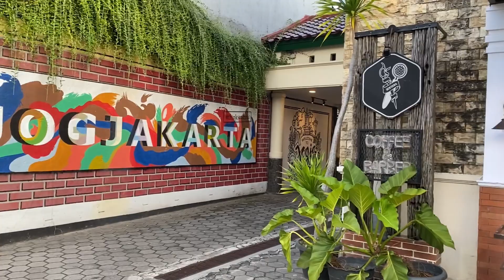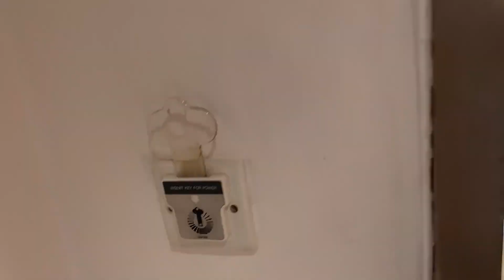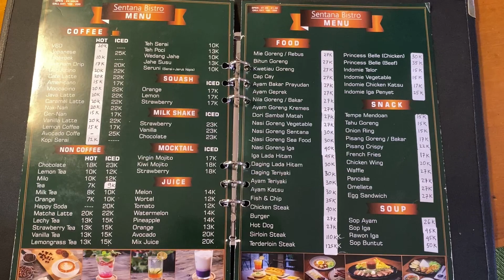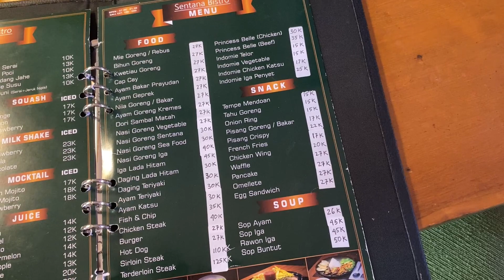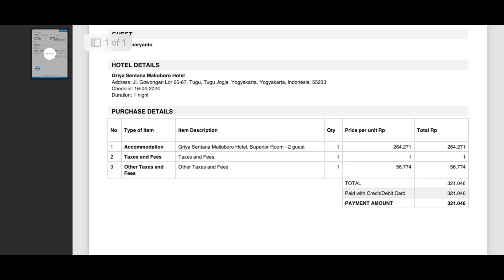Hotel Murah, Bagus, dan Bersih Di Jogja || Incld Break Fast || Griya Sentana Hotel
Griya Sentana Hotel
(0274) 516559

pemesanan :

Check out this accommodation! The best fit for your way of staycation!